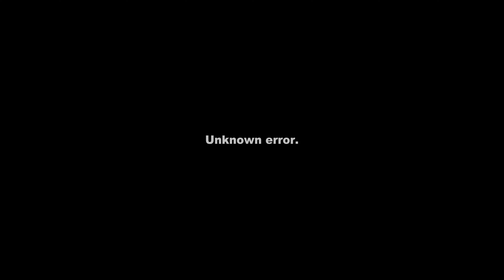NBA2K21 NextGen Mycareer #12 Finals G1 The Franchise Vs The GreekFreak [MVP vs MVP]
This Video Will Be Gameplay  Of The PS5 Version of NBA2K21 Mycareer FINALS GAME 1

I'm sorry About My music Its the Way I Edit My Content Lol Anyway  It Will Be Better Next Video ❗I Stopped  Rushing Content To Keep up With EveryBody ❗

Make Sure yall follow me links will be coming soon